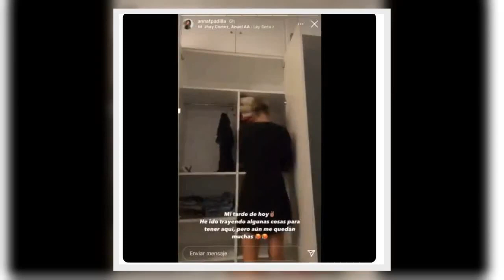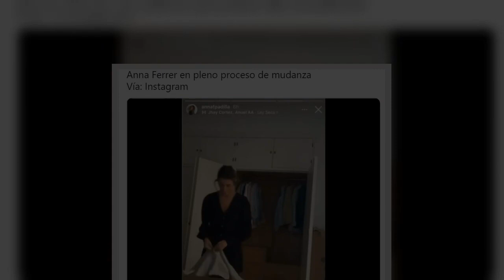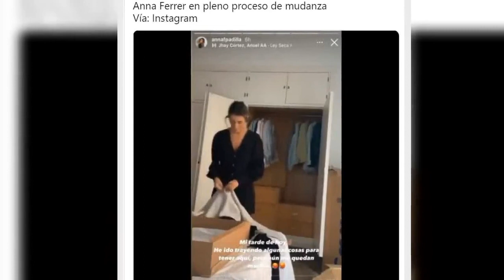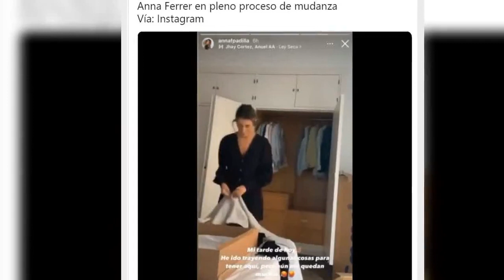LA DECISIÓN DE ANA FERRER QUE PODRÍA LLEVAR A P@Z PADILLA NUEVAMENTE A LA PENA